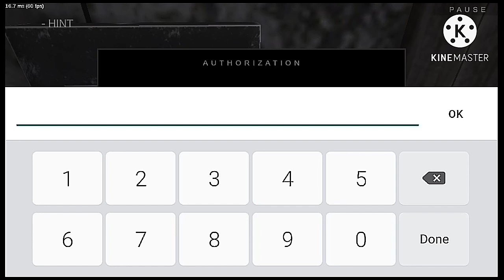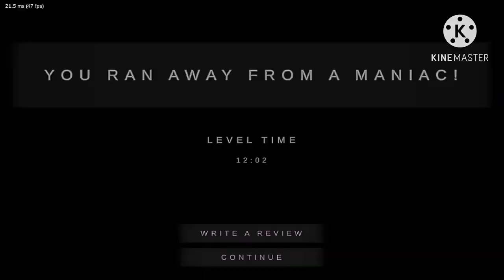Metal Horror escape